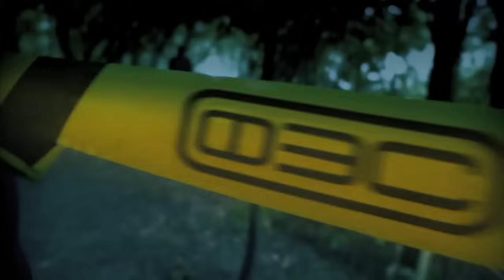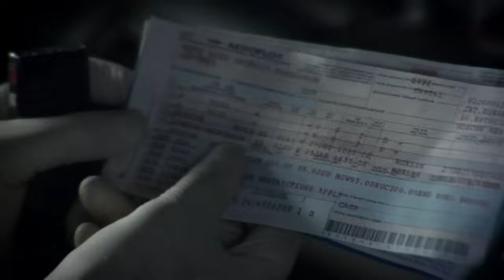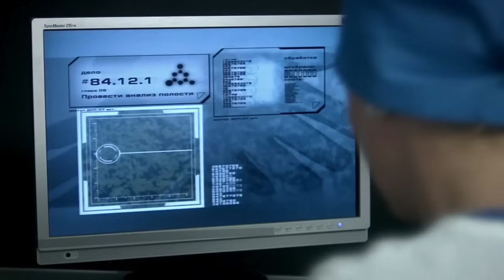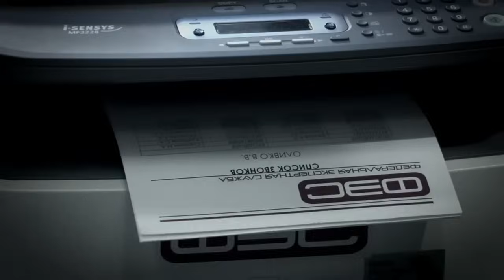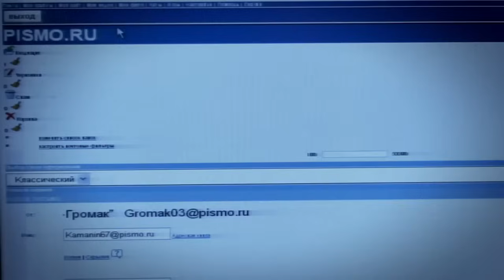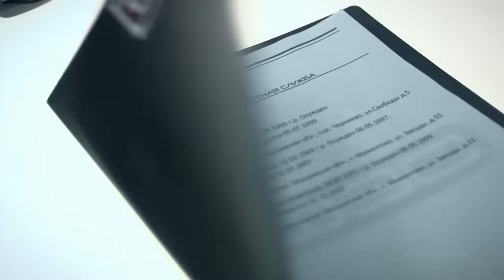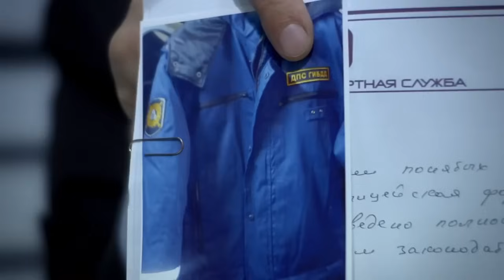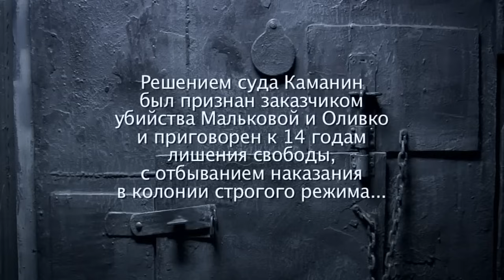СЛЕД - Народные капиталы (103 серия)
В один вечер, почти одновременно, убиты муж и жена. Муж убит дома, а жена – на подъезде к аэропорту, откуда намеревалась улететь на отдых к южным морям.